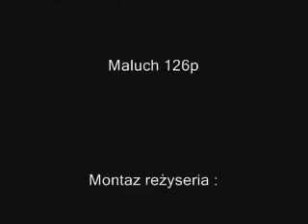GTA Fiat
Custom wheels;D